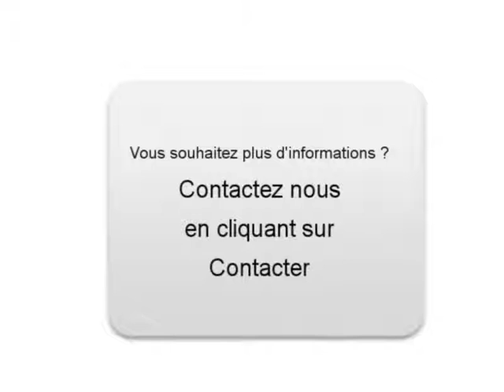Achat Vente une Renault Megane III Roanne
A vendre à Roanne Occasion automobile Renault Megane III de 27500 Km.
automobile occasion Autoenvideo : Achat Vente une Renault Megane III Roanne Loire